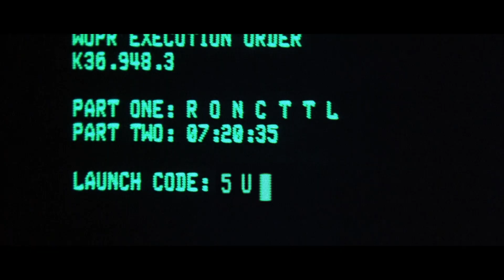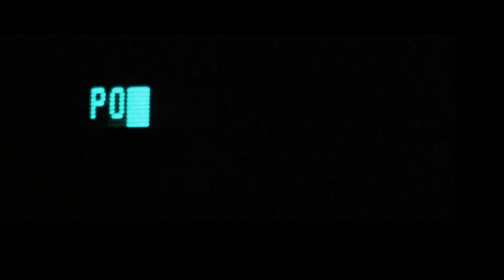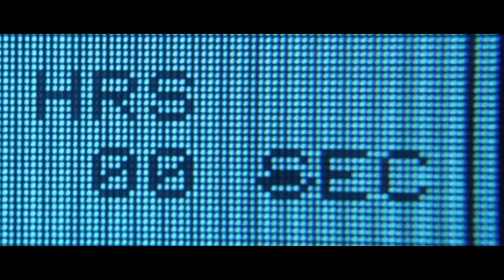Watertank - Suffogaze (Official Video)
Taken from the upcoming album "Silent Running" to be out on September 4th on 12" Vinyl LP, and Digital, Pre-orders over

Edited by Thomas Boutet
Vfx by Thomas Boutet
Wargames directed by John Badham